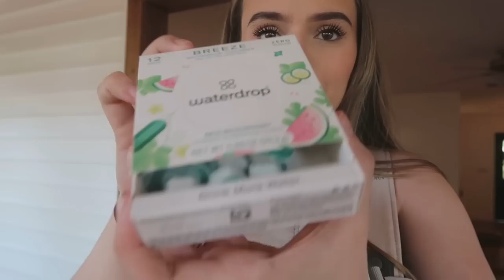CHATTY GRWM: postpartum + new mom life Q&A!!🧸🍼✨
—Make sure to comment if you have anymore postpartum/mom life questions 🫶🏻🫶🏻